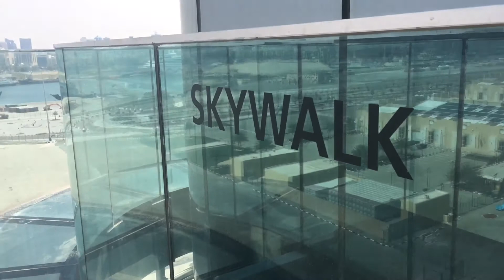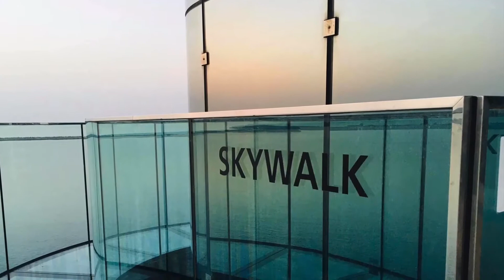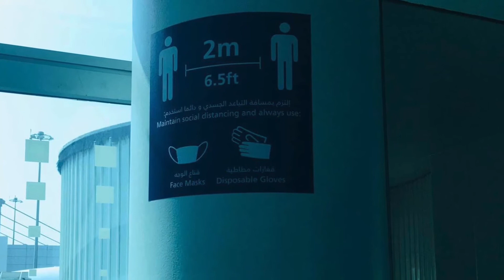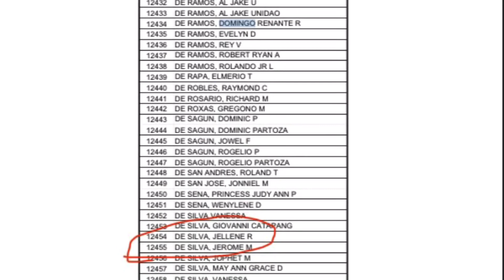July 1, 2020